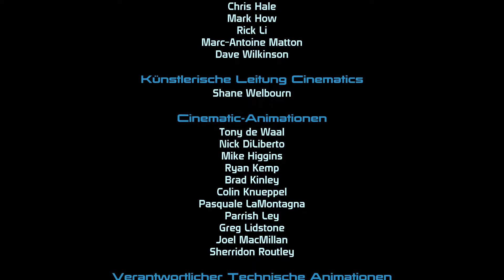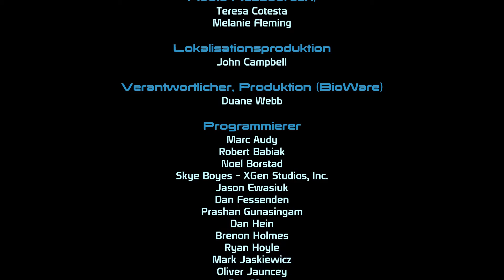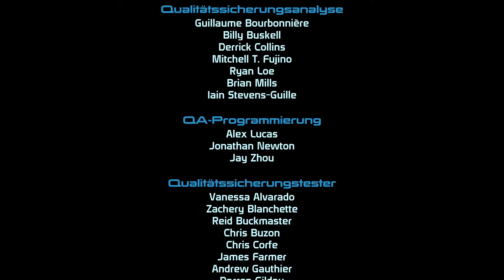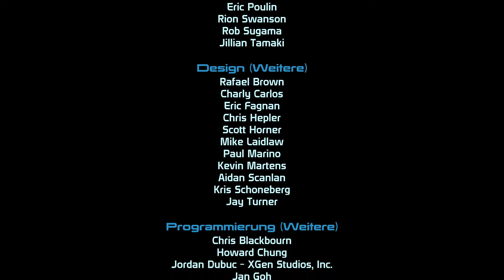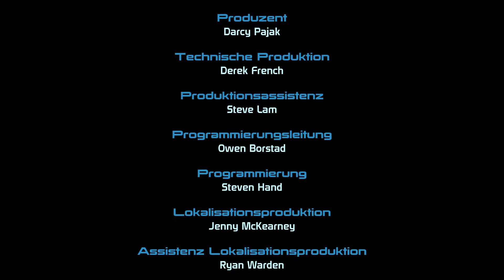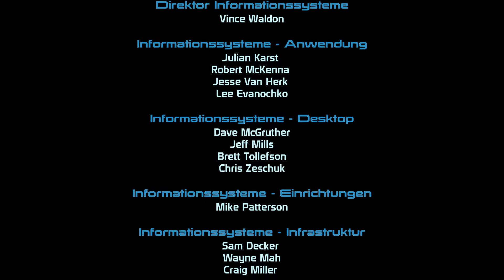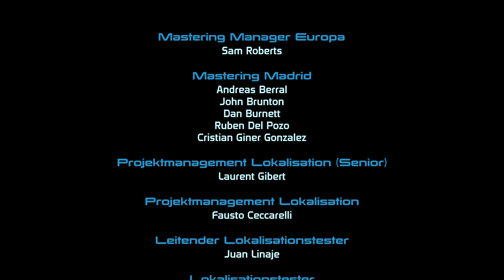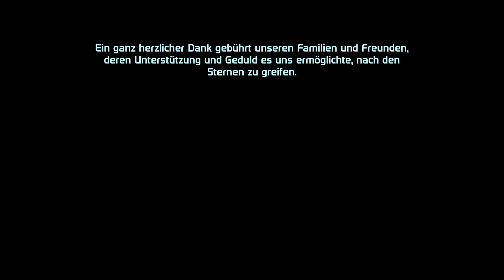Let's Play -- Mass Effect -- German [Full-HD] -- #115 -- Es hatt gerade erst begonnen!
Das war es mit Mass Effect 1. Vielen Dank für alle die dabei waren und immer fleißig Kommentare unter die Videos geschrieben haben! :) Mit Mass Effect 2 wird in kürze weiter gehen in so 1 - 2 Wochen.